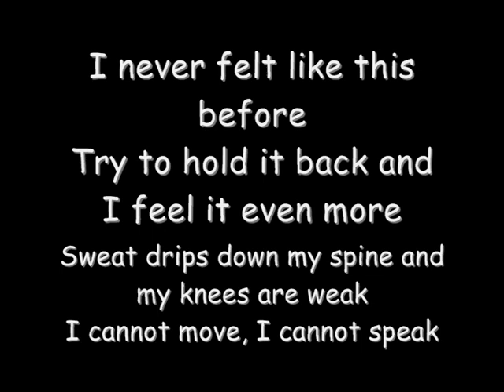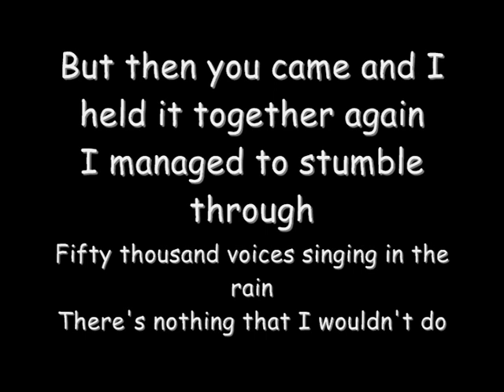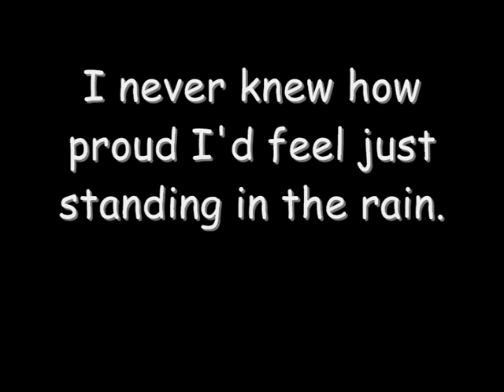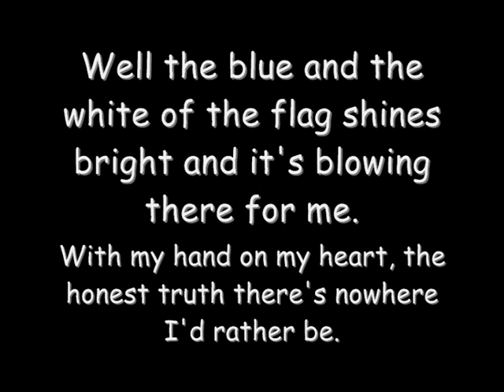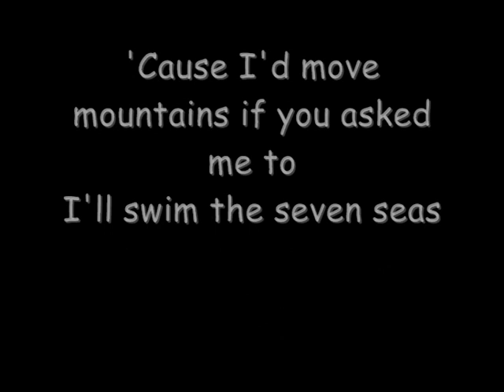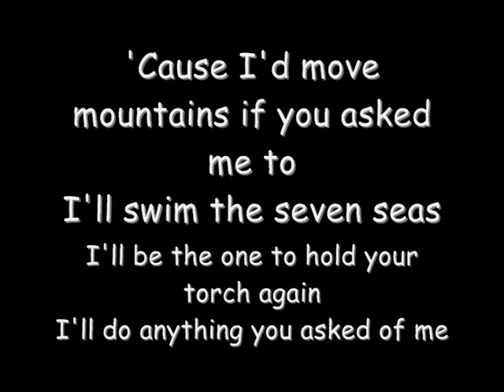Amy MacDonald- Pride (with Lyrics)